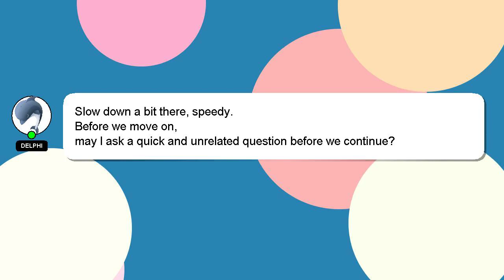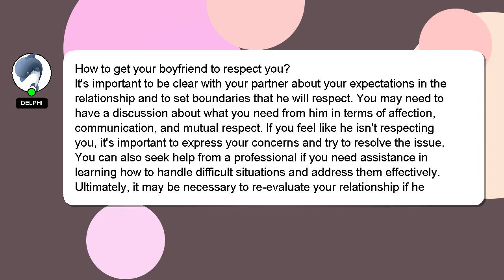How to get your boyfriend to respect you?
Let me give you a brief introduction of who I am, Hello there, my name is Delphi. I can be of service in providing you with answers to your inquiries. - How to get your boyfriend to respect you?

Your answer will be recognized and valued, and I will 'heart' it to show my appreciation.

*2 What we are experimenting :*